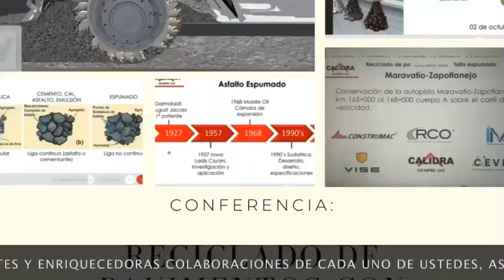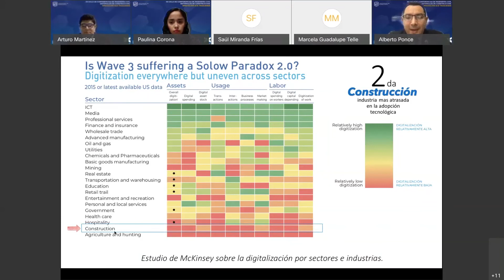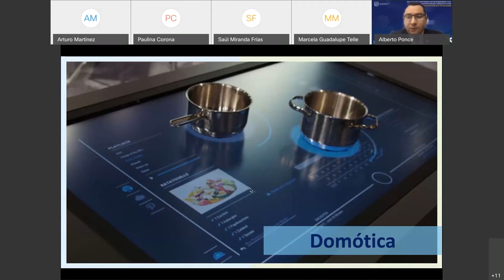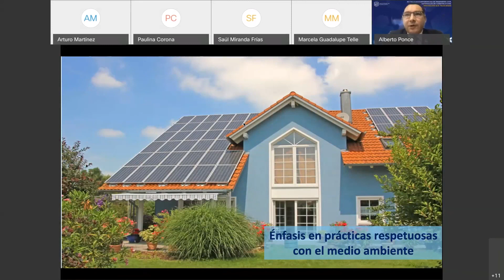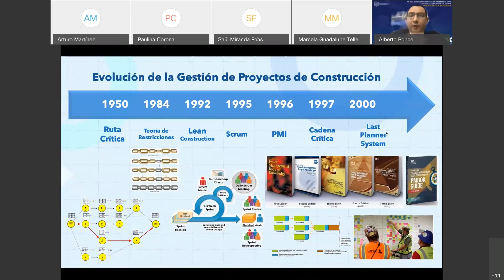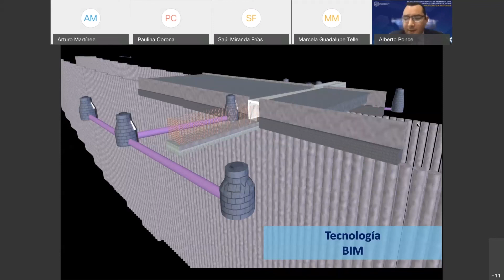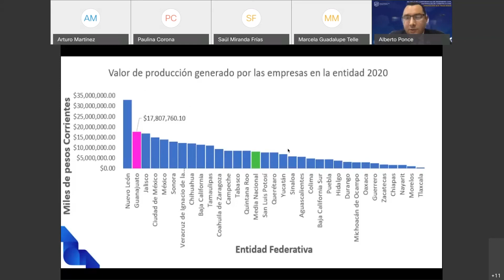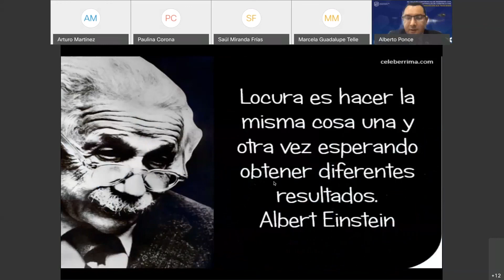XII Ciclo de Conferencias de Ingeniería Civil | Nuevas Tendencias en el Sector de la Construcción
Ponente:
Ing. Juan Alberto Ponce Galindo
Subsecretario de la Secretaría de Infraestructura SICOM